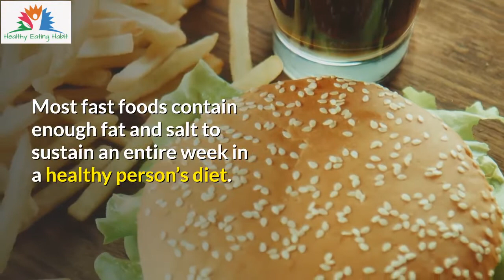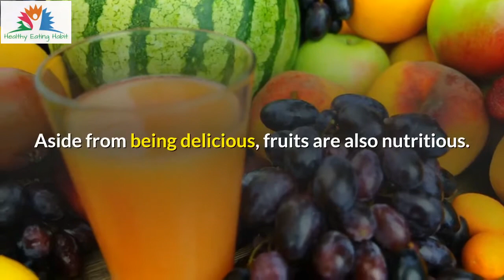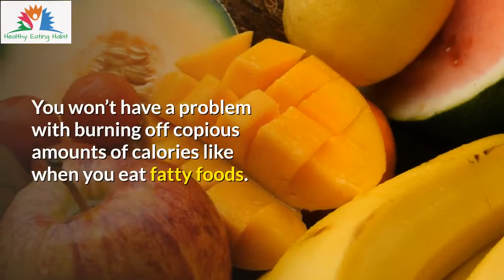🔥 Enrich Your Diet With Vegetable And Fruits 🔥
IF YOU WANT TO LOSE WEIGHT THE HEALTHY WAY
Nourish your body with fruits and vegetables. Detoxify with their various health benefits. Learn how fruits and vegetables can help your diet.

In the fast-paced world of today, people tend to eat on the go. There are fast foods that are available in countless fast food joints to lure in people to buy the food they can eat on the go. Greasy chicken meals, deluxe burgers, French fries, sugary sodas are some of the norms. Most fast foods contain enough fat and salt to sustain an entire week in a healthy person’s diet. The sugar content in very popular super-sized sodas is enough to put a diabetic into a coma.

With this setting in mind, there is something that we can do. Change our eating habits and influence others to change theirs as well. You should significantly reduce the fats and sweets in your usual diet and follow the number of servings of these items based on the food pyramid. Add about five to ten servings of fruits and vegetables and you’ll be feeling the effects of a rejuvenated body over time.

Hidden benefits are gradually resurfacing as food scientists discover the increasing benefits of fruits and vegetables. These benefits include phytochemicals in pineapples and lycopene in tomatoes, which help in fighting cancer.

Aside from being delicious, fruits are also nutritious. For instance, did you know that eating a banana a day can do wonders for your body? Bananas are among the richest sources of potassium, a vital trace mineral in the body, which is responsible for nerve impulse and transmission as well as cardiac rhythm. They are also a good source of fiber, which aids in digestion and mobility of waste products away from your body. Bananas are also very tasty desserts, which makes them more appealing. Fruits, in general, can be made into great desserts, or even healthy snacks. Choose the fruit that best suits your taste, and experiment with its different preparations for a refreshing way to enjoy your favorite fruit every day.

You will be happy to know that you can eat as many fruits and vegetables as you want since they only contain minimal amounts of calories, fats, and cholesterol. With the exception of some varieties such as avocados, which have high-fat content, you can achieve your desired weight goal by frequenting fruits and vegetables over meats and sweets. You won’t have a problem with burning off copious amounts of calories like when you eat fatty foods.

This channel is all about healthy food, healthy eating, diet plan, weight loss, exercise, fitness, and workout.